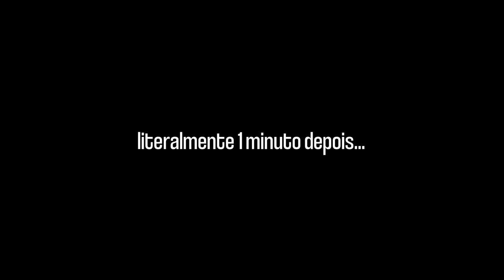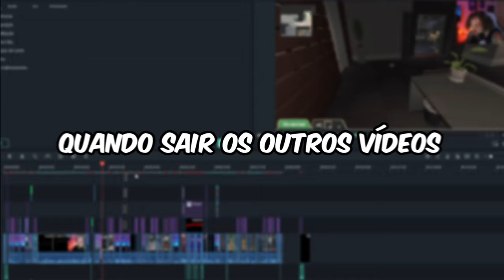"O Parte Mesas" - Micael Almeida Melhores Momentos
Neste vídeo vamos ver todos os rages do Micael Almeida, a medida que o vídeo vai progredindo também iremos ver momentos engraçados e highlights!

00:00 Introdução
00:31 Micael Almeida Classic